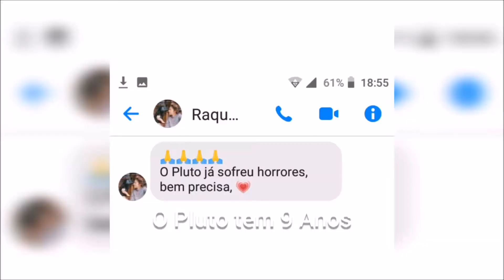Paulo Rebelo - Treino Canino |Testemunhos de clientes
Ser Cinotécnico é uma vocaçã não é para curiosos e pseudo treinadores

Treinador de créditos firmados: Paulo Rebelo.
Entre outras qualificações, destacamos:
- Cinotécnico desde 2000 (por conta própria desde de 2003);
- Psicologia Canina;
- Comportamento Canino;
- Comunicação Canina;
- Comunicação Animal Intuitiva;
- Etologia Canina.

Puppy Training Techniques
 Dog Obedience Classes
Best Practices for Dog Training
Leash Training for Dogs
Positive Reinforcement for Dog Training
Clicker Training for Dogs
Crate Training for Puppies
 Housebreaking Tips for Dogs
 Dog Training Tricks and Games